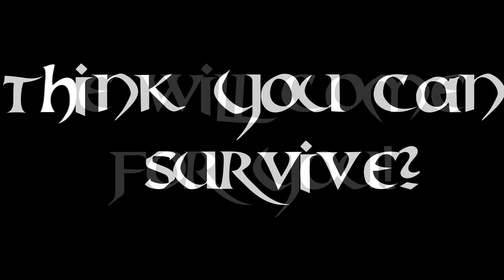Dead By Daylight Tease.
I think you know what is coming.